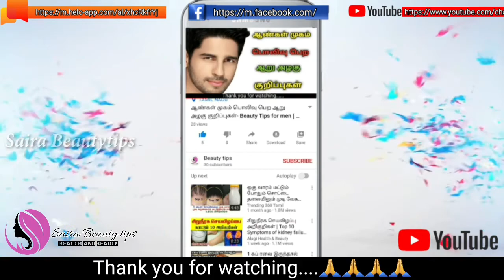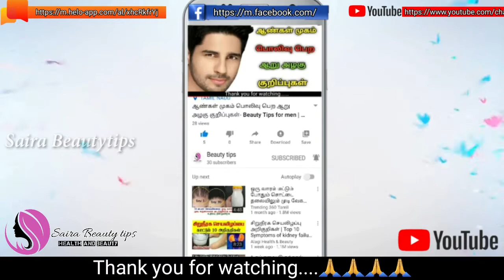தேமல் உடனே மறைய | Remove White Patches at home | Themal maraiya Tips in tamil | Saira beautytips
00:00 - Intro
00:11 - Themal Vara karanam Explained
01:05 - Tips 1
01:21 - Tips 2
01:43 - Tips 3